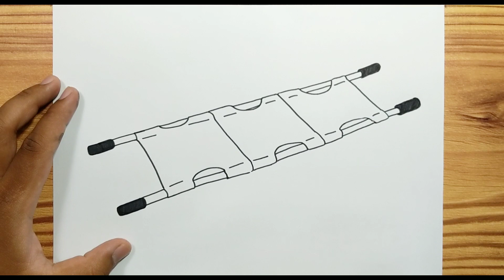HOW TO DRAW FOOTBALL STRETCHER